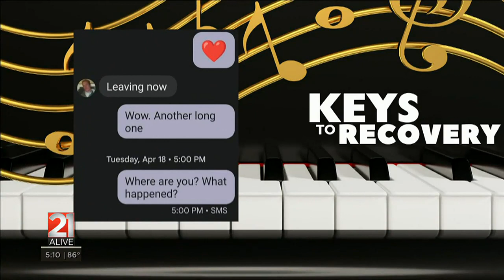Keys to Recovery